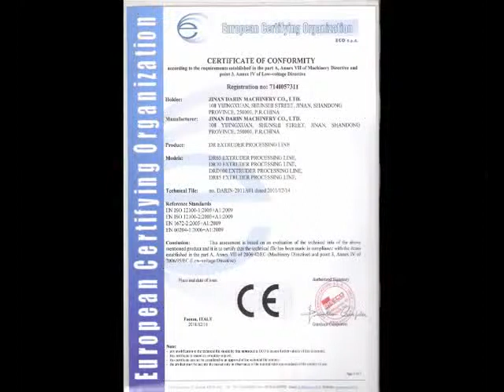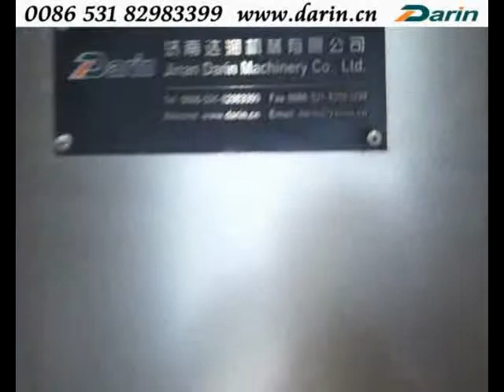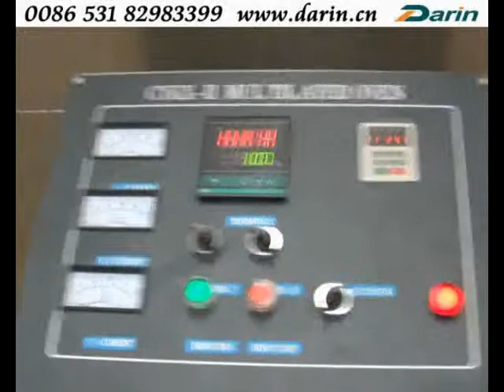Dog snacks processing line with roaster